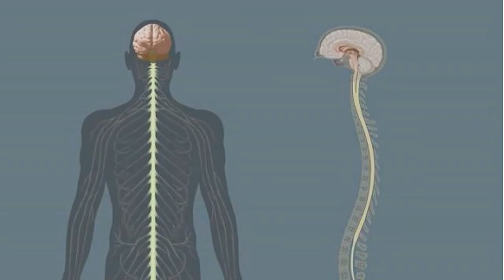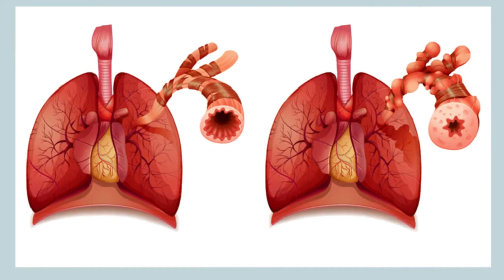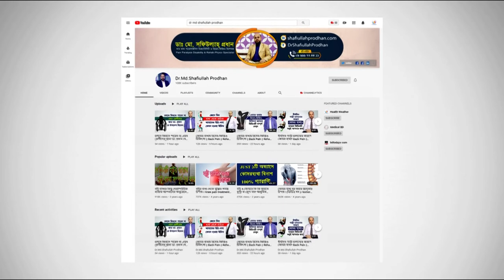পায়ের গোড়ালি ব্যথায় করণীয় || Payer gorali bethai koronio || Ankle Pain Treatment